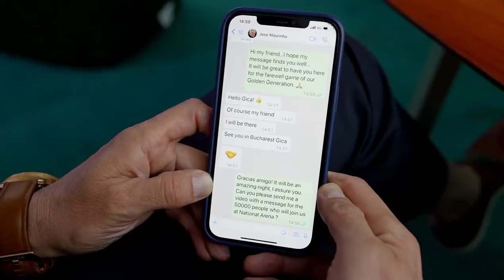💯 Acum e 100% sigur: Mourinho vine la Bucureşti pentru meciul Generației de Aur! 🏆⚽️🏅